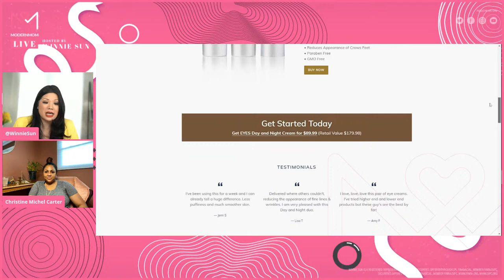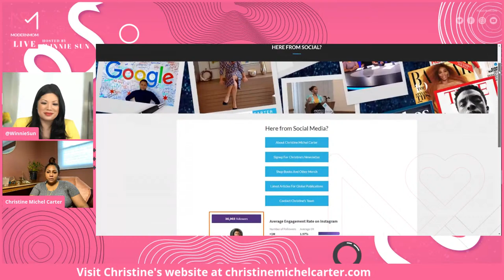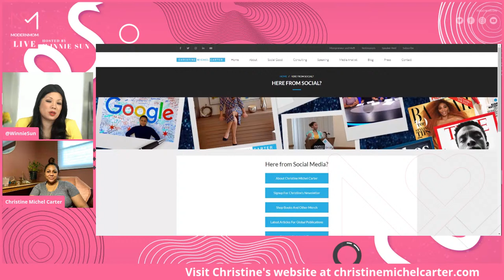✅ZOOM Pro tips: How To Make It Look Easy. Join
👩🏻‍💻Pro Tips on How To @Zoom_us with Style!👥 So how do we look professional on camera? Join us LIVE 🔥 for ModernMomMonday @ModernMom, hosted by WinnieSun, with special guest 🌟 Christine Michel Carter @cmichelcarter for all the dress-to-impress Zoom tips ✅YOU will need! 👉🏼Oct. 5th @ 2:30 PT / 5:30 ET